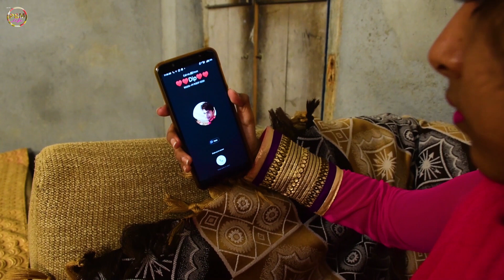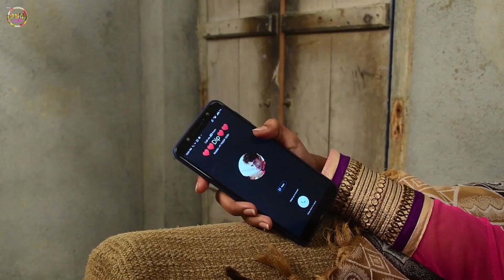Pehli Dafa || Satyajeet Jena || A Sad Love Story 2k20 || PSM Life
Video Credits :
Cast - Pradip & Payel
Director - Master Milan(Dancer)
DOP - Master Milan(Dancer)
Editor -

Original Credits :
Lyrics - Subhashree Jena.
Music Produce, Mix & Master - Satyajeet Jena.